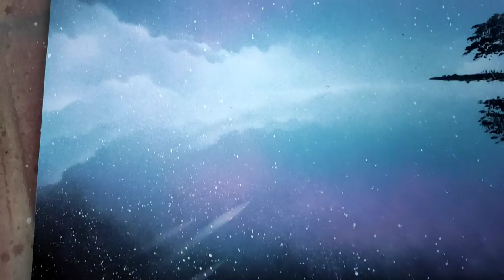Hướng dẫn tranh phun sơn - Cảnh biển xanh tuyệt đẹp / tranh sơn xịt / spray art by nguyen huyen